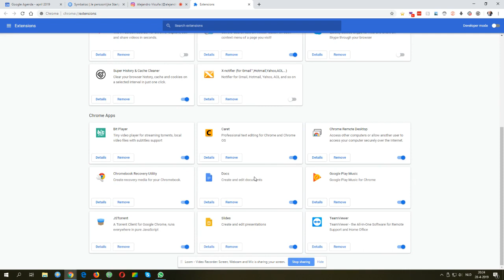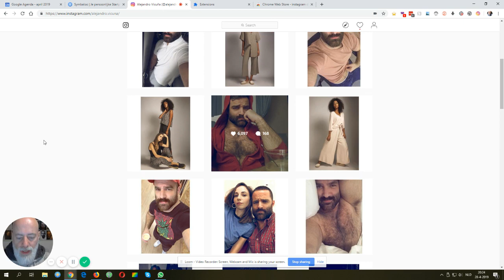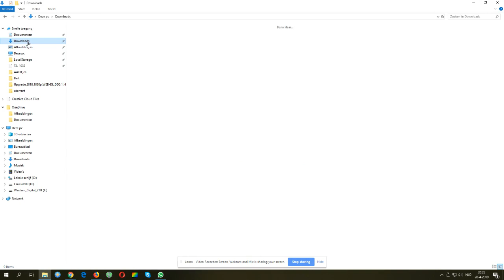Instagram foto's downloaden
Met Chrome addon